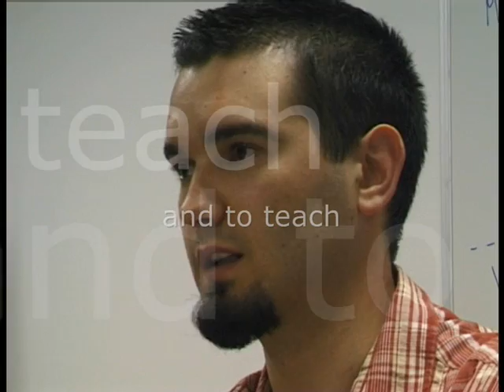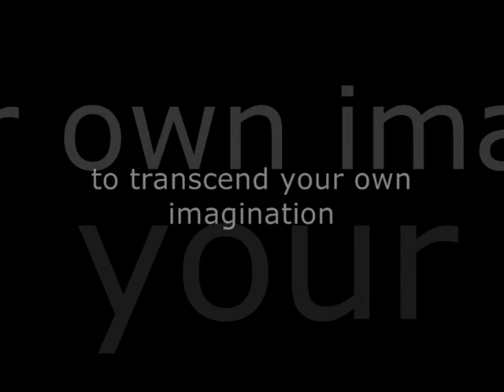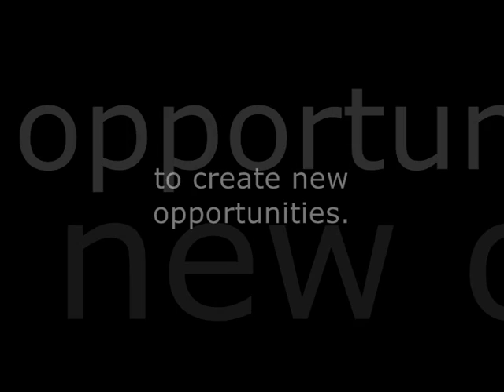EthnoCon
Promo video of a group of students from FERI, University of Maribor, Slovenia. The authors are: Tadej Gregorčič, Simon Jurič, Miha Lesjak and Boris Krivonog.